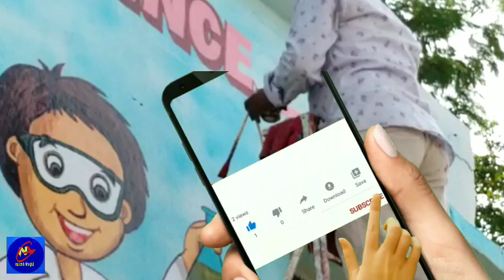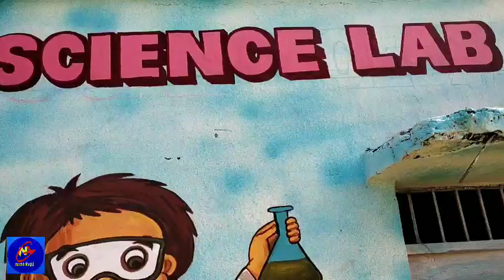Science lab painting/English writing sikhe/Simel & ezy writing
aaj ke episode men hamne English writing diwal par simple writing painting banane ka sahi aur aasan tarika bataya hai ye step by step dikhane ki koshish ki hai,
🌹thanku🌹